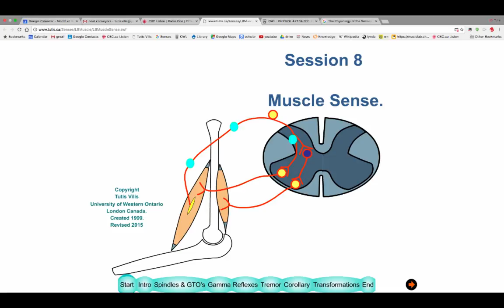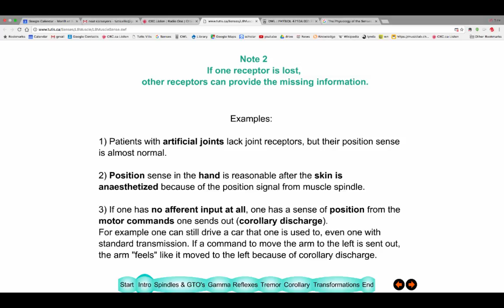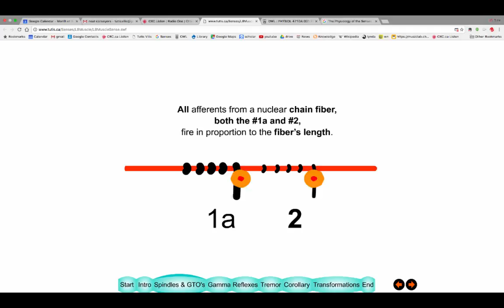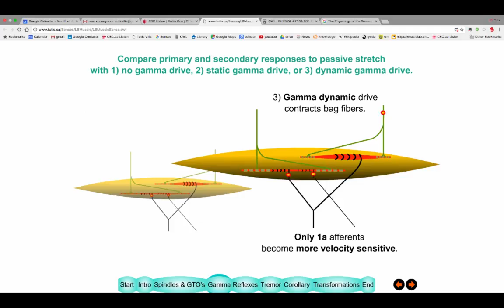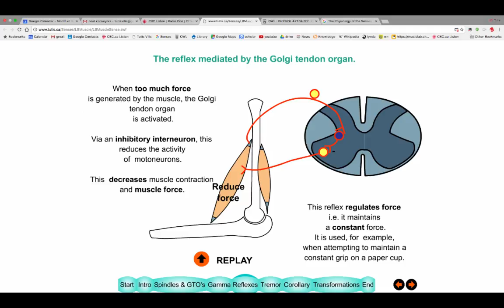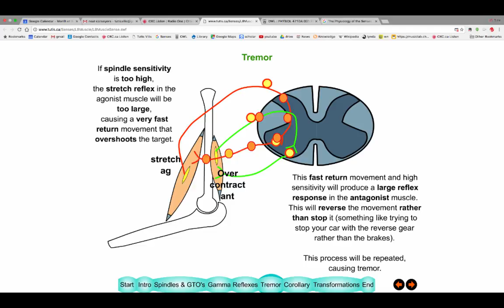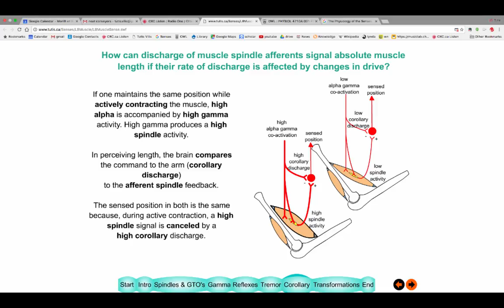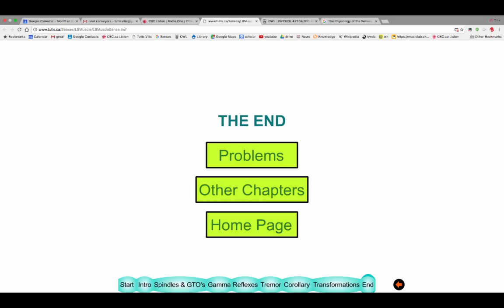Lecture 8 Muscle Sense